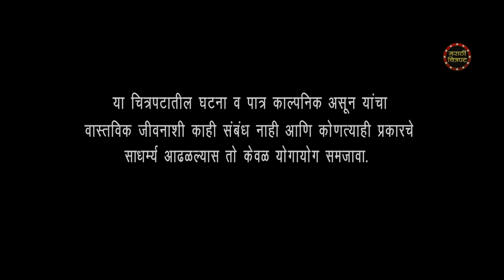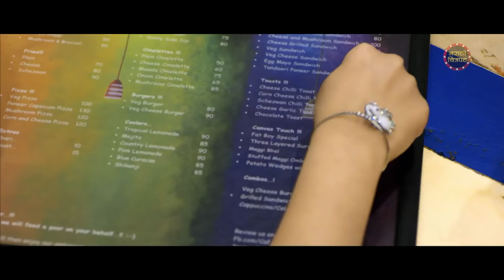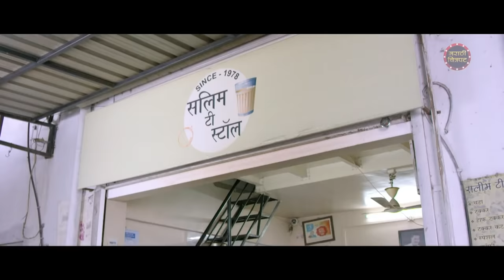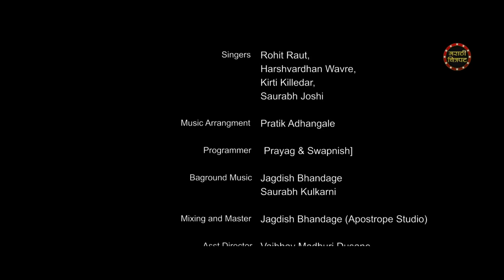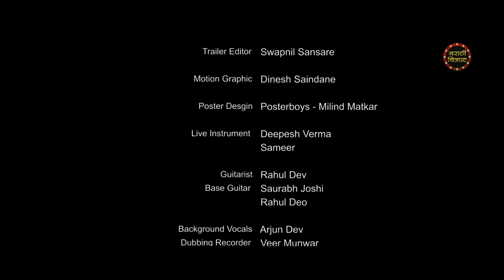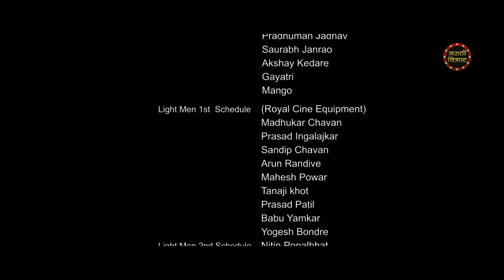आम्ही बेफिकर FULL MOVIE (HD) | AAMHI BEFIKAR | Latest Marathi Movie | Suyog Gorhe | Mitali Mayekar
आम्ही बेफिकिर FULL MOVIE In HD | AAMHI BEFIKAR | Latest Marathi Movie | Suyog Gorhe | Mitali Mayekar
Watch Latest Marathi movie AAMHI BEFIKAR Starring Suyog Gorhe, Mitali Mayekar and others.